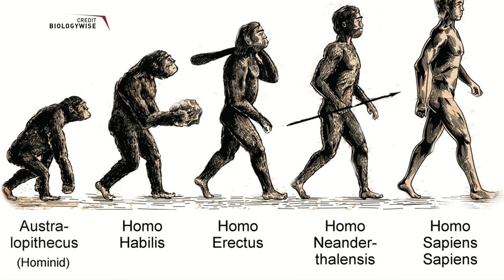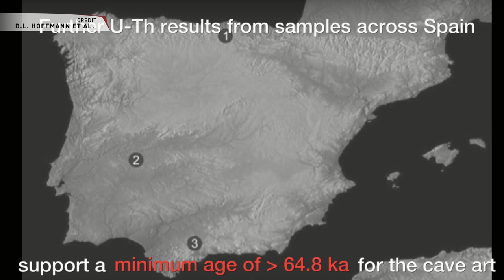SciPod: Artsy Neanderthals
Jade explains how neanderthals may be more artistic than we first thought. Humans have long been credited with being the first real artists of the world, but this may not be the case anymore!

Twitter.com/TMRO
Facebook.com/TMROTV
YouTube.com/TMRO
Reddit.com/r/tmro
Twitch.tv/TMRO
TMRO.tv

TMRO shows are crowd funded. If you like this episode consider contributing to help us to continue to improve. for monthly contributions and reward information.